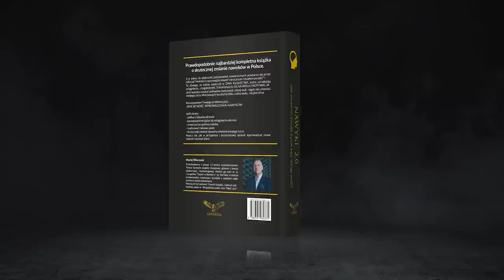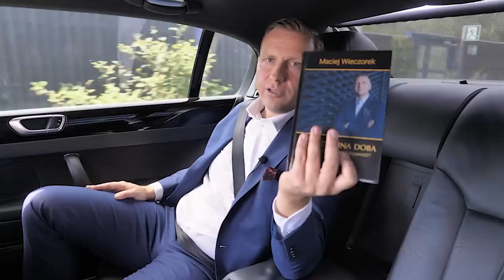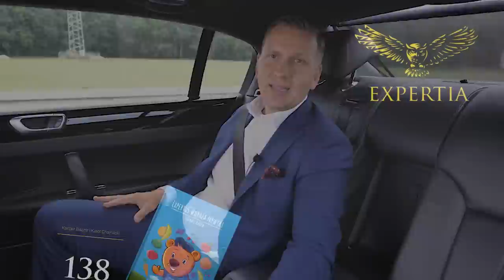7 nawyków skutecznego działania [Biznes 2.0]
Każdego dnia podejmujesz setki decyzji. Niektóre z nich są automatyczne, inne – mniej lub bardziej – przemyślane. Pytanie, które się nasuwa, to czy są to decyzje prowadzące Cię do najlepszego życia?
I chociaż nie możesz zmienić wielu sytuacji, w których się znajdujesz, to możesz zmienić sposób, w jaki na nie reagujesz. A często są to reakcje nawykowe.
Dlatego w najnowszym odcinku „Biznes 2.0” opowiadam o 7 nawykach skutecznego działania.
Być może ten tytuł wydaje Ci się znajomy. Jeżeli tak, to zapewne słyszałeś o książce Stephena Covey’a. A może nawet ją czytałeś? Skojarzenie jak najbardziej słuszne, ponieważ wiedzę, którą się dzielę w najnowszym odcinku, zaczerpnąłem właśnie z tej książki, a informacje uzupełniłem moimi wieloletnimi doświadczeniami.
Zobacz więc, jak 7 nawyków warto wdrożyć do swojego życia, aby skuteczniej działać na co dzień.